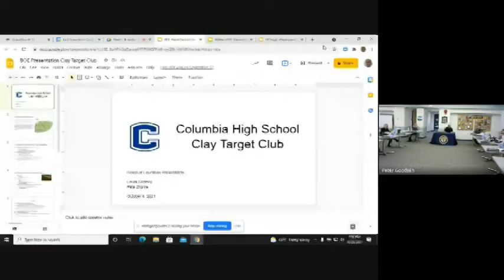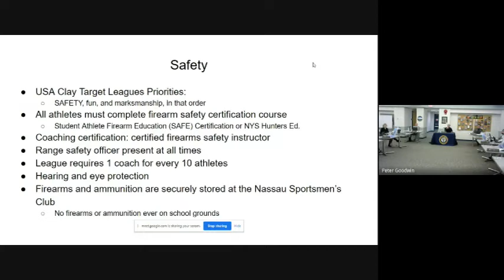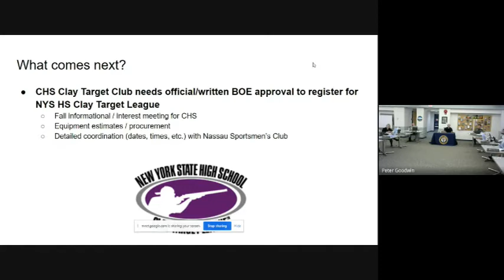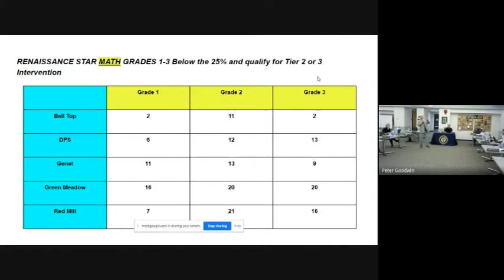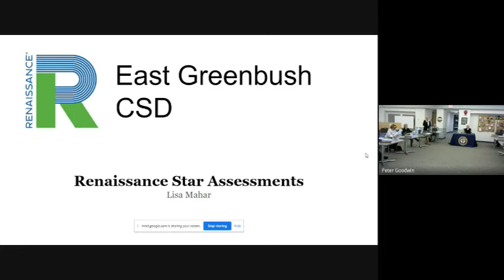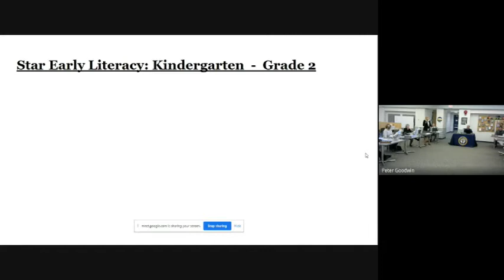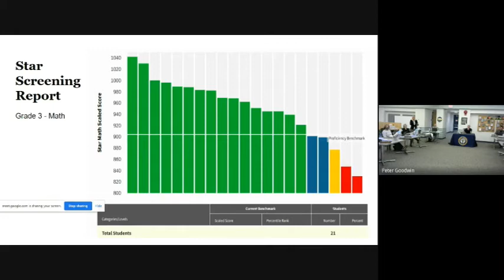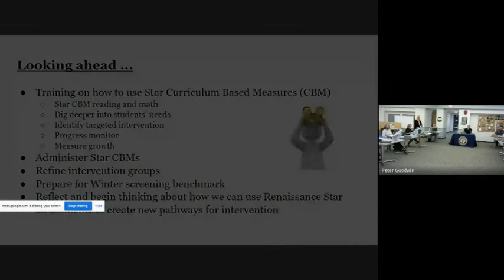Board of Education Meeting (October 20, 2021)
East Greenbush Central School District's public Board of Education meeting from October 20, 2021.